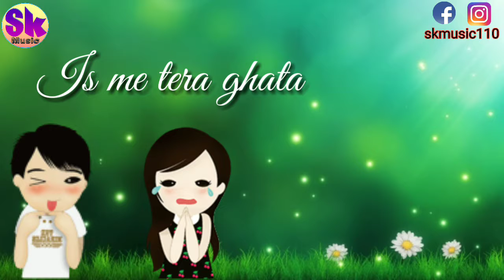Tera ghata WhatsApp status| SAD | - SK Music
When a girl can't understand the true LOVE of a boy what she gets from the song " ISME TERA GHATA " by Gajendra Verma which you may enjoy.

You can use this video for giving seminar in schools, colleges and in many fields.

NOTICE:-
All the images and song shown in the video are copyrighted.